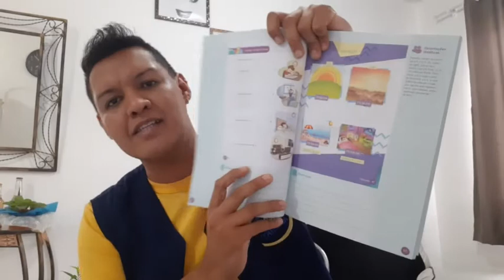BILÍNGUE: 5° ano video 3 20 05